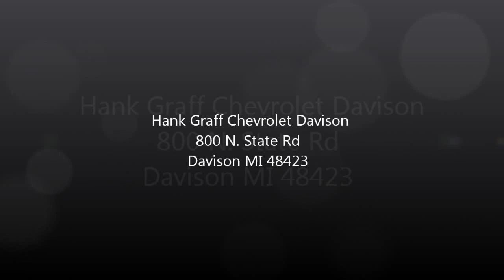Great deals on used vehicles near Dearborn, Michigan! At Hank Graff Chevrolet! Vehicles for $1997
Great Graff deals going on at Hank Graff - Davison. We are serving guests from around Dearborn. Here's a testimonial from a loyal customer who purchased a vehicle from us. We have many vehicles for $2997 and less! "Making friends since 1914," Hank Graff has been serving Wayne County and beyond with automotive needs.
    Hank Graff Chevrolet Davison
    Address:
    800 N. State St.